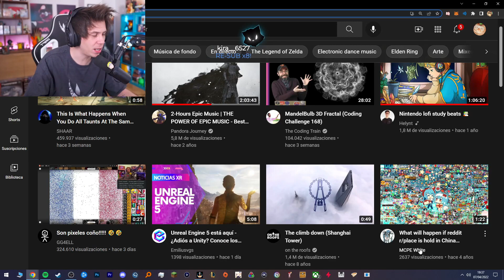Esto Pasaria si R/Place Se Hiciera en China...😱😨